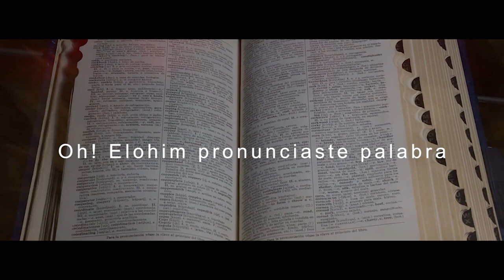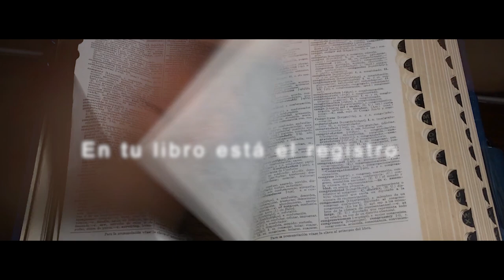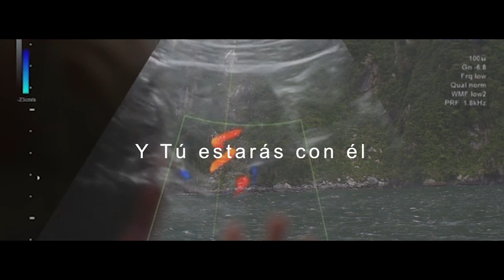"Lo Dejo Nacer" | Origen Music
"Tu existes hoy, porque alguien te dejo SER ayer."

Alguien asumió la responsabilidad de dejarte existir. No hay nadie como tú, ni habrá nadie como tú. Eres valios@. Hay algo que solo tú puedes traer a este mundo, así la depresión y el miedo te digan lo contrario. Tu existencia vale la pena totalmente.

Cuando nuestro hijo Dani nació, vino esta canción y asumimos la responsabilidad y el privilegio de dejarlo SER. Y hoy, con todos los retos que conlleva, y sumado a la llegada de nuestra querida Zoé, hemos visto que ha valido la pena. Su existencia ha valido la pena. Nos unimos para levantar nuestra voz y decir: YoLoDejoNacer.

Agradecimientos especiales al Pr. Edgardo Peña y nuestra amada iglesia La Casa. Al movimiento Sobredosis, y a todo el equipo de voluntarios que participaron.

CRÉDITOS:

Producción Musical y Arreglos: Emmanuel Patiño y Sara Castro.
Video: Geyvi Gómez

Producido y grabado en los estudios de la Iglesia La Casa.